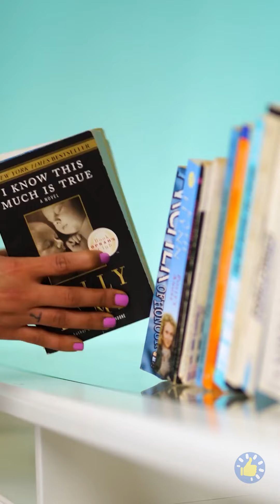УМНЫЕ ЛАЙФХАКИ И СОВЕТЫ ДЛЯ ПРИЯТНОГО ПЕРЕЕЗДА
Тайм-коды:
00:00 – Полезные советы по упаковке
03:15 – Советы по организации и переезду
08:17 – Лайфхаки, которые облегчат сбор вещей
10:07 – Советы по упаковке и складыванию